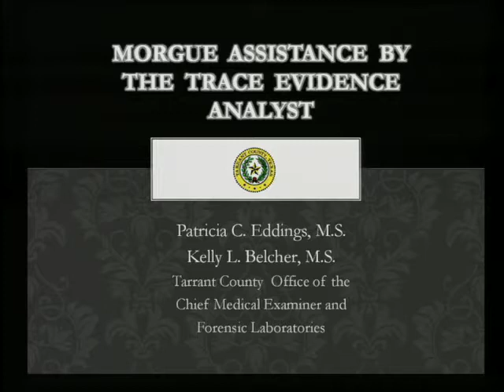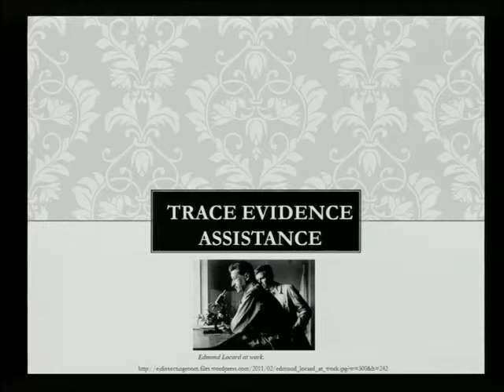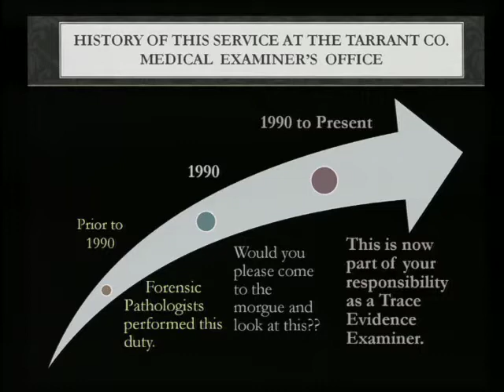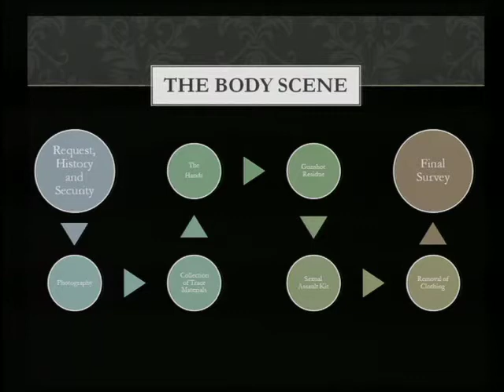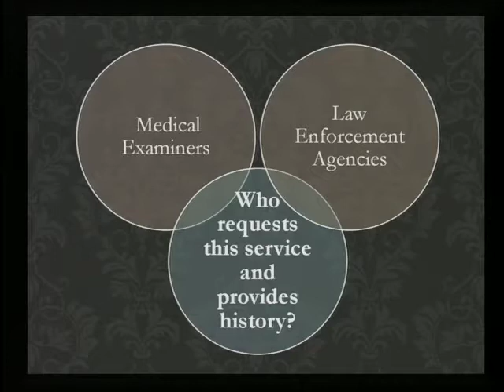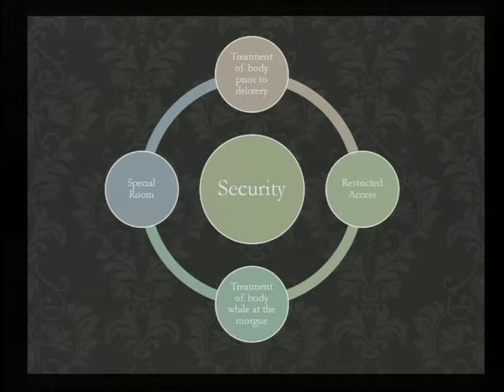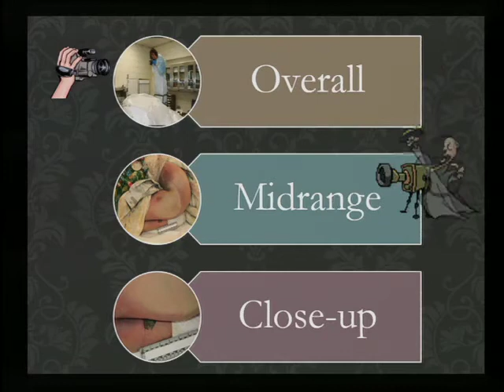Trace Evidence 2011 : Case Study : Pat Eddings